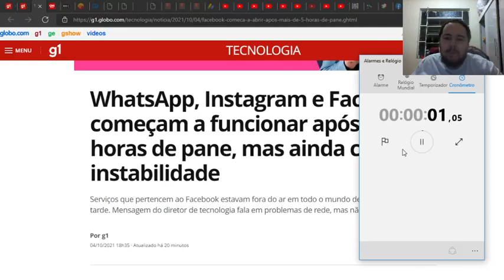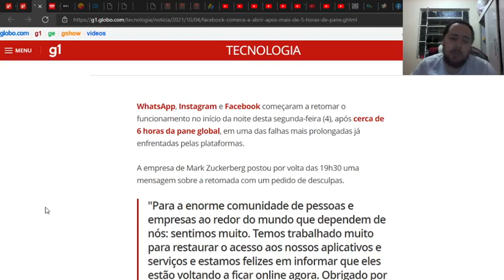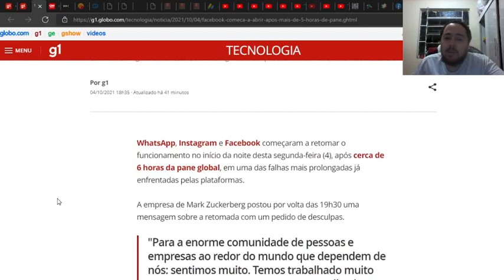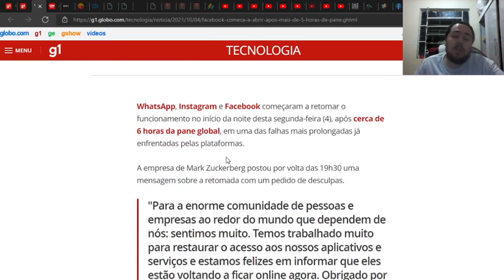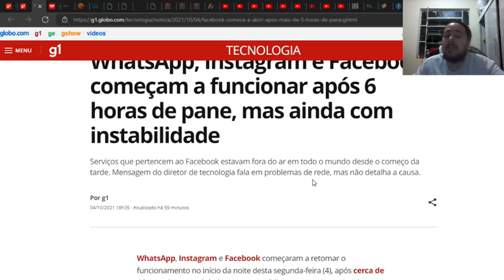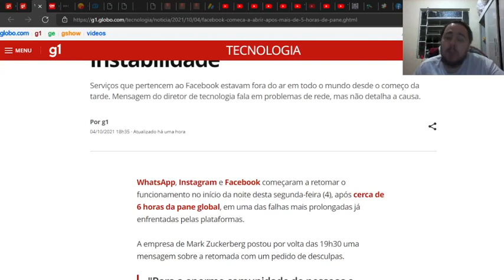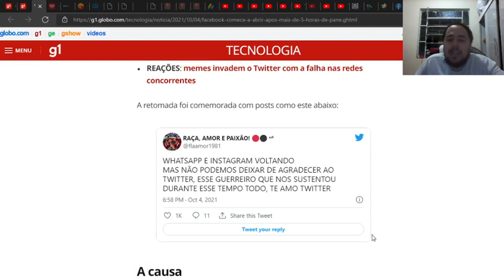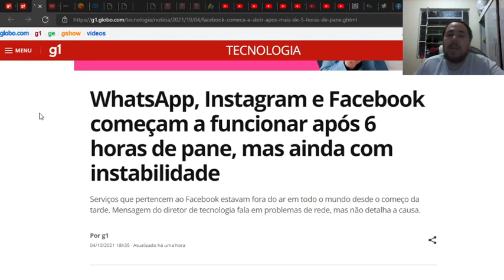262 O DIA EM QUE ZUCKERBERG E SEU MONOPÓLIO PAROU!!!(NÃO EXISTE COINCIDÊNCIAS)